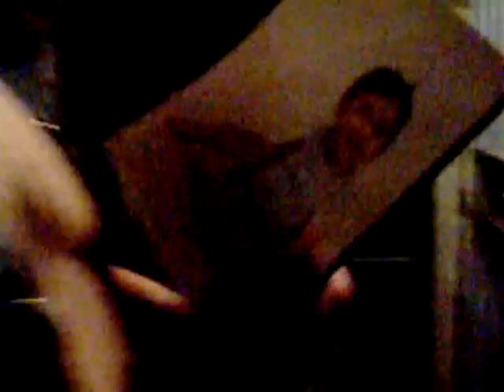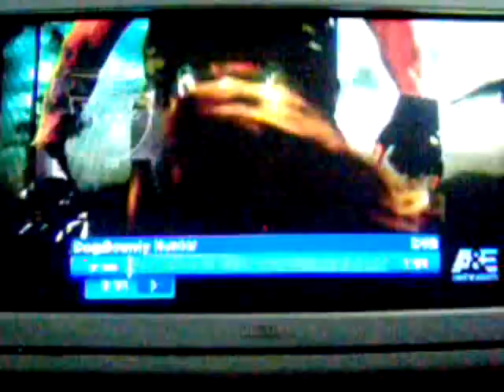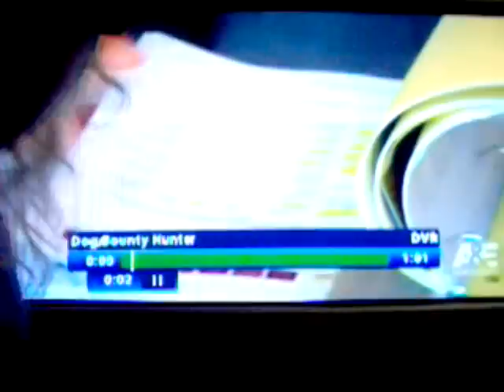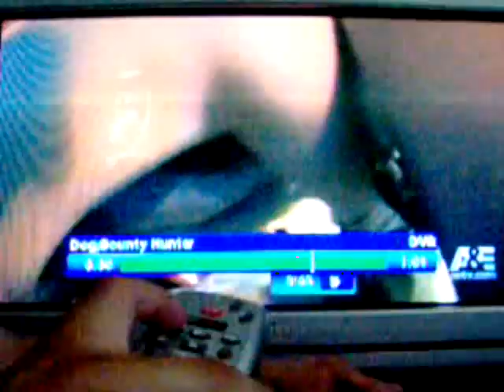DOG BOUNTY HUNTER IS BACK 1st episode since racial slur!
Chronell has got exclusive footage of Dog the Bounty Hunter as he relaxes at home, follows him on the job and just looks damn good doing it BRA!